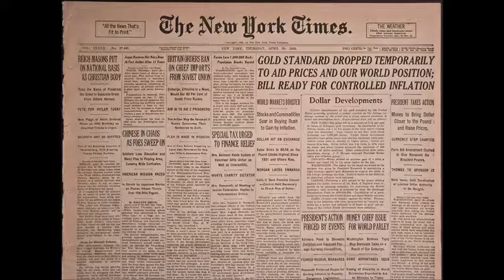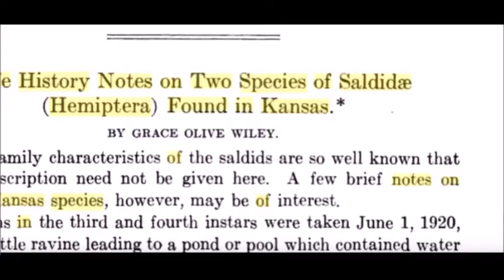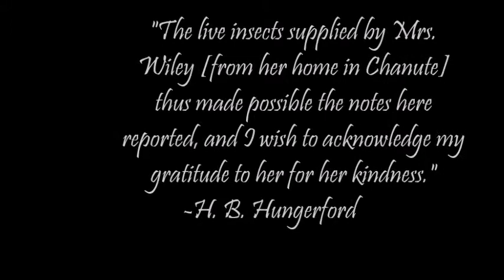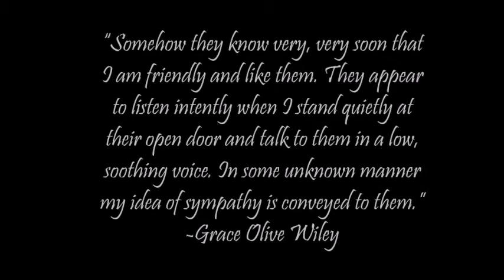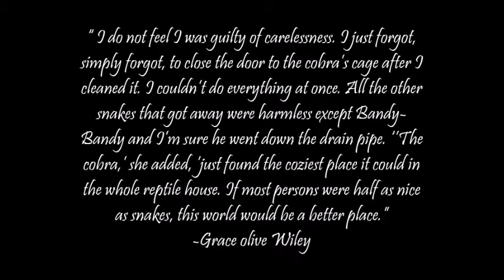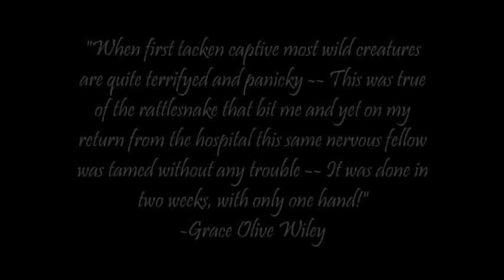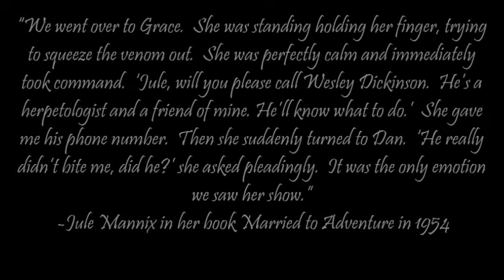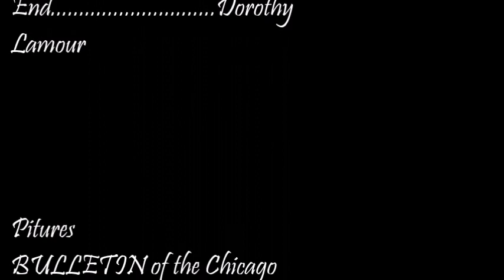Morgan Souza NHD, Grace Olive WIley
NHD 2017